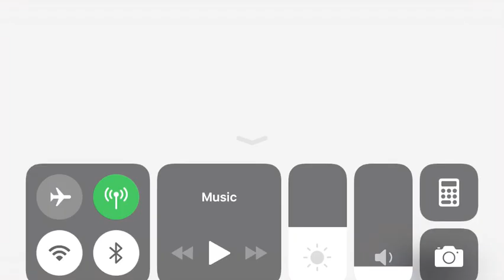[JP][DFFOO][Hard Mode] Eiko pt.10 full Synergy